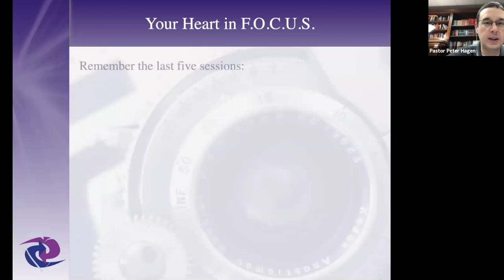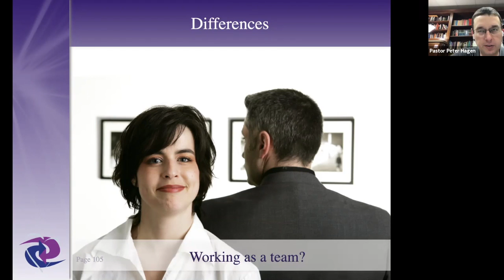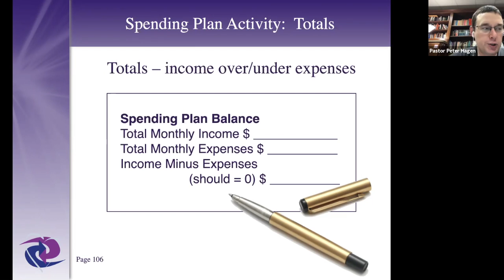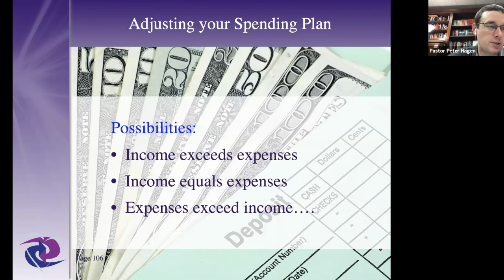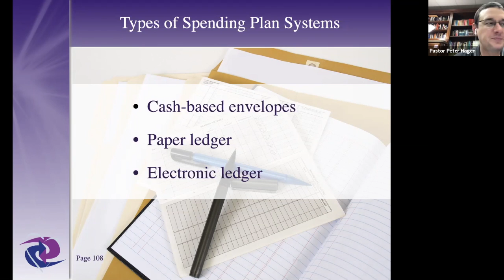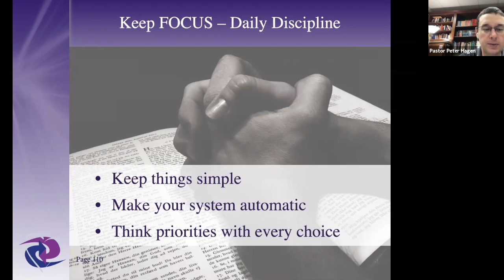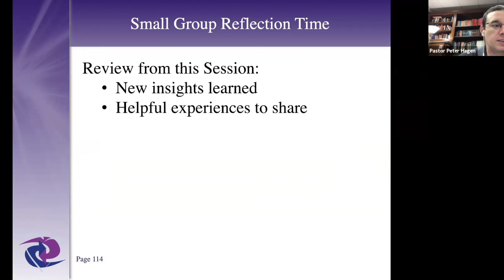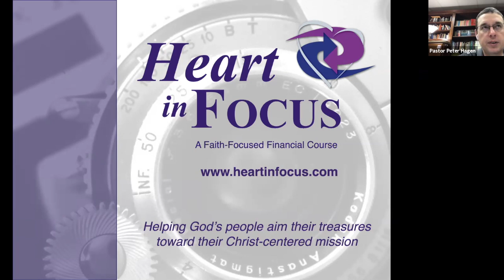Class: Heart in Focus 6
Heart in Focus – A Christian Home Finance course.  Session 6: Keeping your focus.